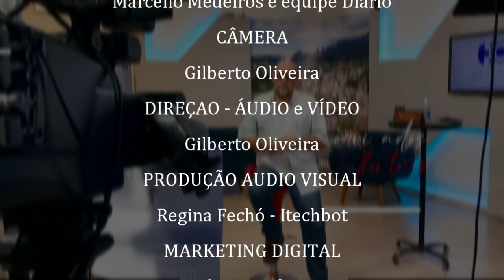Entrevista com a fono Thaís Braga, e Marcella Duart e Luciana Leverone, mães de crianças com TDL 02